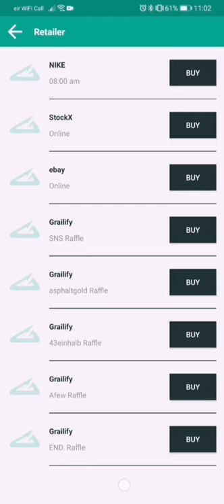Dont Forget.... Air Max 1 Strawberry Lemonade - Drop tomorrow 12.11.20 @ 8am GMT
Air Max Strawberry Lemonade drop